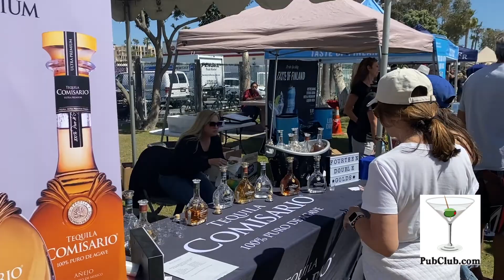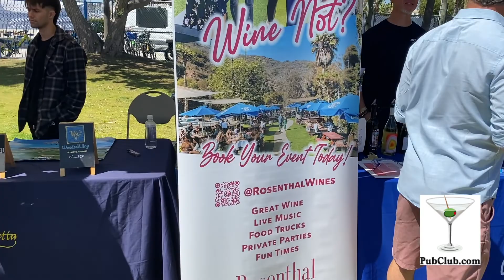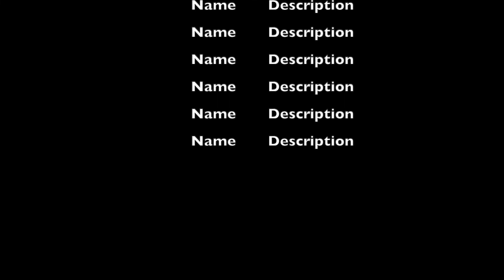Smackfest Events Spring Fling Beer, Wine, Spirits & Beach Volleyball Party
What happens when you combine a beer, wine and spirits festival with beach volleyball and miniature golf with a DJ? Well, you have a big-time beach party! That's the Smackfest Events Spring Fling, held at Seaside Lagoon in Redondo Beach, CA, one of the Los Angeles Beach Cities. As the video shows, it has babes, dudes and a ton of fun on a typical sunny Southern California day.